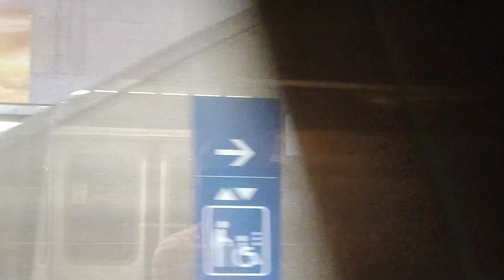[Looks Brighter] SMRT Trains - KHI C151 [017/018] [Bugis → Lavender]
Time of recording: 0840hrs
Train Model: Kawasaki Heavy Industries C151 (GTO-VVVF Variant)
Train Run: 131
Depot of Origin: Changi Depot
Final Destination Depot: Tuas West Depot
Carriage filmed at: 2018 A1/B1
AM/PM/Full Day: CHD AM Peak Service

This video features a KHI C151, 017/018, which is from CHD to serve EWL for the AM Rush Hours. Note that Bugis seems to be much more brighter compared to the other underground EWL stations. Most probably they changed the lights to the flourscent LED lights, which gives off a blue-ish colour to the station. You can compare it to Lavender station. Anyways, strong motor can be heard on car 2018 A1/B1.